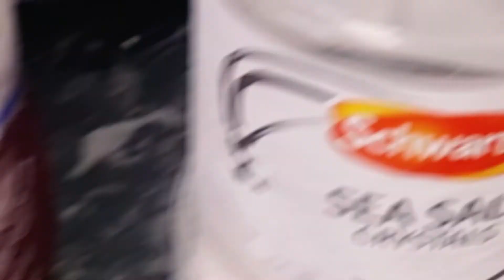CUISINEZ AVEC MOI FEUILLE DE MANIOC || POULET MATURE || JOLLOF RICE|| RECETTE DE BEIGNETS|| MAKEMBA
Si vous visitez cette chaîne pour la première fois, je vous invite à vous abonner et à activer la cloche de notification pour recevoir des notifications à chaque fois que nous publions une nouvelle vidéo.

Snapchat : Kyky M Grace

Merci beaucoup ✔

@EVEIL PATRIOTIQUE - USA Maitre Djino Will
@Kyky M Grace   @KAPASH tv    @Ingrid Kabongo TV   @Kek Tv
@EMCI TV   @Editorial Naturalbeauty556
@Exemple TV    @EQUILIBRE TV
@ELYANE NITU TV PREPARONS NOUS POUR LE MARIAGE
@Mike la duchesse tv   @SARAH TOLA TV / la voix de sans voix
@Lawson Penola @JerlyLifestyle   @DansLaCuisine de Sou
@CONGO LIZIBA TV   @Lavoiecéleste
@SilaBisaluOfficiel @BELLEVUE TV